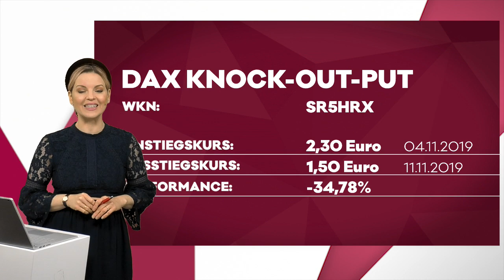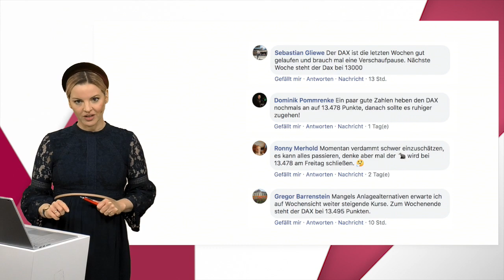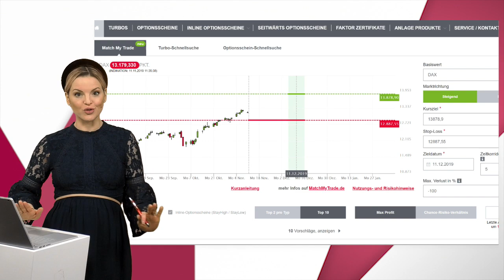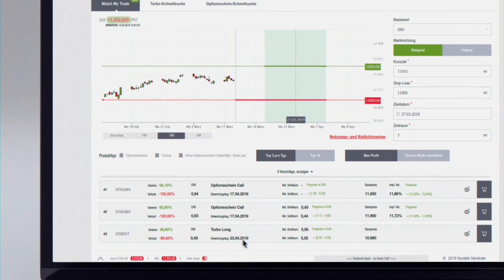Match My Trade - Saftey first!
Um gut 2 Prozent ist der DAX letzte Woche gestiegen. Ein Short-Produkt auf den Leitindex war also alles andere als eine gute Wahl. Fast 35 Prozent ist unser Schein abgerauscht...

In dieser Woche gehen die Kursziele der Match My Trade-Community wieder weit auseinander.  Von 12.750 Punkten bis 13.495 Punkten ist alles dabei. Über all dem schwebt erneute Unsicherheit bezüglich des aktuellen Status der Zollverhandlungen zwischen den USA und China. Trumps letzte Äußerungen zu dem Thema haben dem DAX am Freitag auch etwas Boden gekostet. Ob wir es wagen sollten, einen Trade abzusetzen? Oder besser die aktuelle Unsicherheit aussitzen?